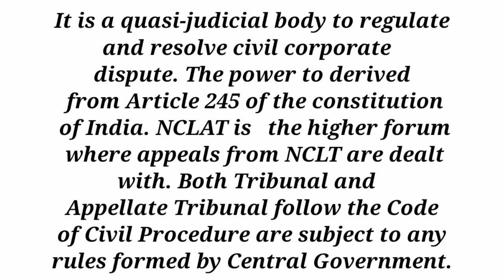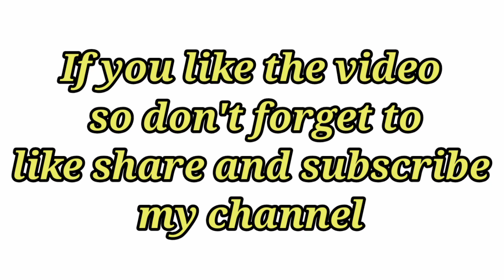DU SOL BA prog 2nd-year 3rd semester(Company Law)Difference between NCLT & NCLAT? important question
Hello everyone
in this video, you will learn
Difference between NCLT and NCLAT?

DU SOL BA programme 2nd-year 3rd semester (Company Law) । Difference between NCLT and NCLAT?

Define the company explain its characteristics.